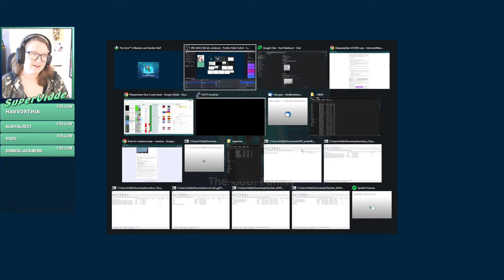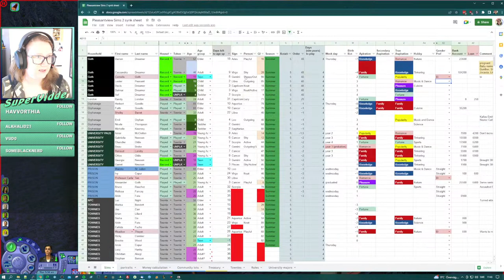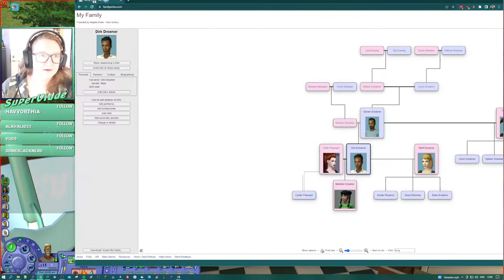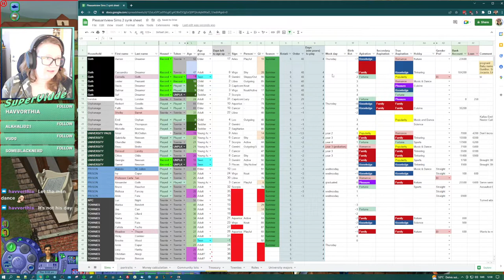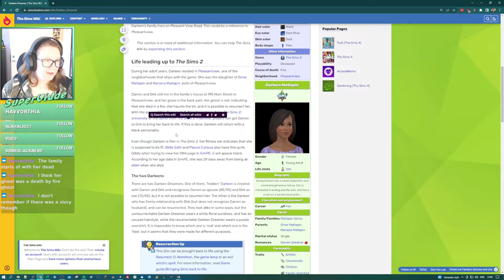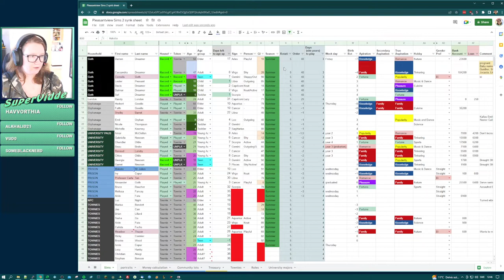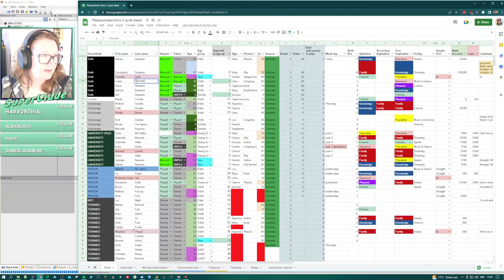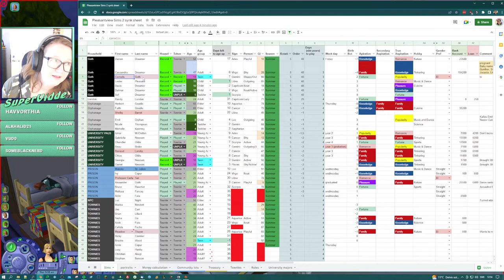Darren Dreamer has a BAD day. Like REALLY bad! | Sims 2 | Streamed 2022-10-11